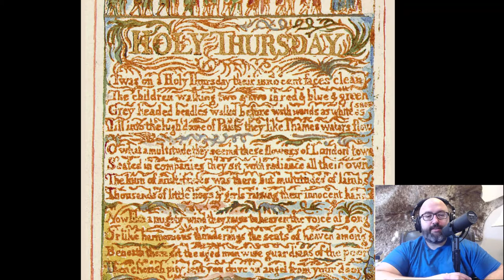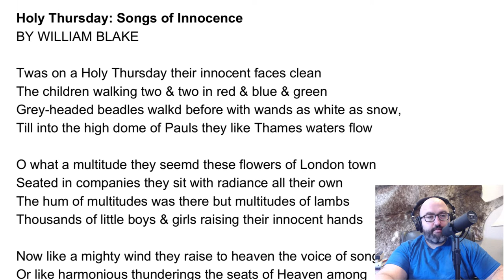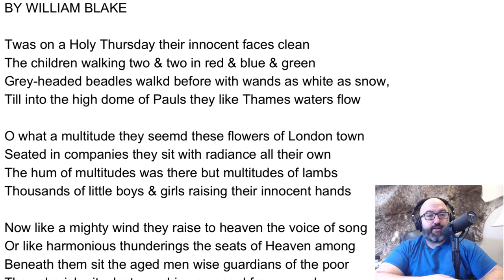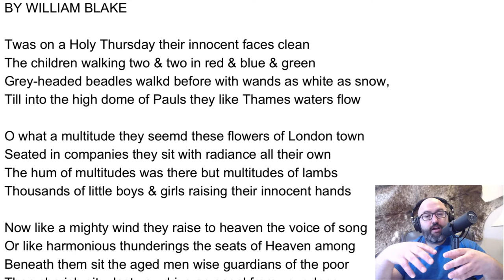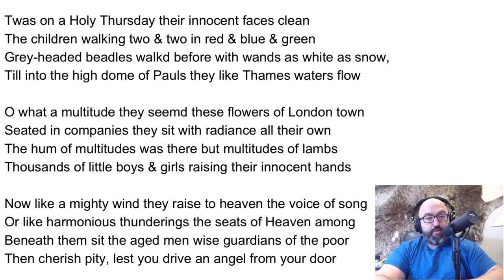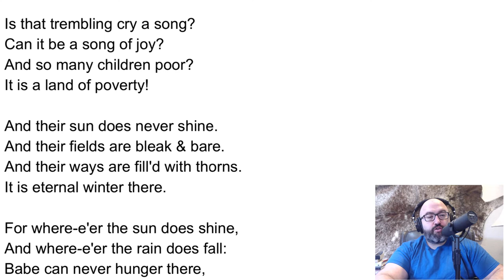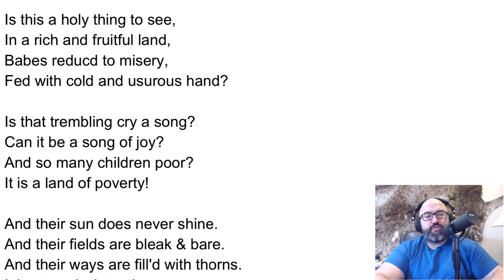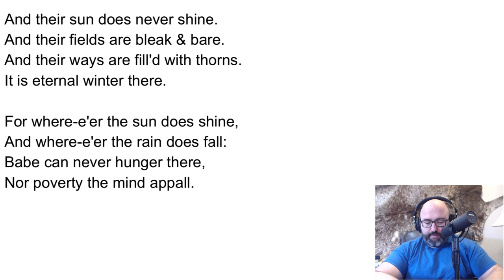Holy Thursday by William Blake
In this episode I have a movie recommendation too!

There are two Holy Thursdays, one in The Songs of Innocence and another in the Songs of Experience. The focus for this episode is the innocence.

As with other songs of innocence poems, there is a layer of darkness just beneath the surface. Ostensibly this is a poem about an annual procession of orphans in London called Ascension Day. The poem is told from the perspective of a casual observer of the ceremony.

We'll go line by line and see how Blake is using the form and meaning of his poem to vibrate your brain in such a way as to allow you to understand a deeper meaning behind this ceremony.